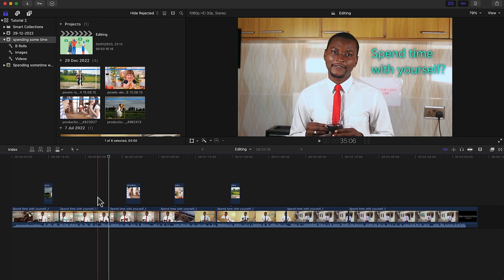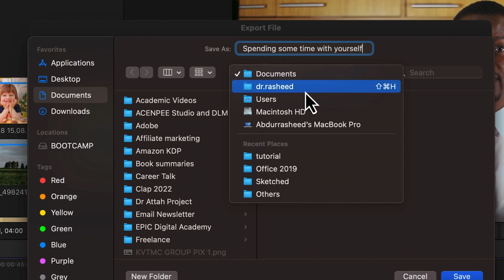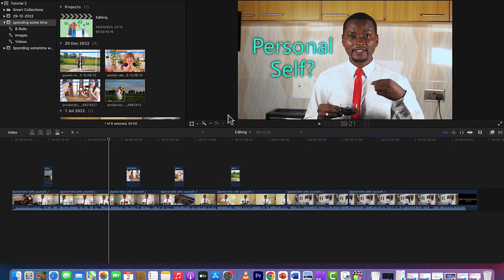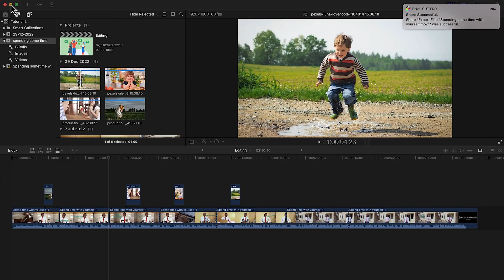Final Cut Pro X Tutorial: Exporting Videos in MP4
In this video, you will learn how to export videos in MP4 using final cut pro.